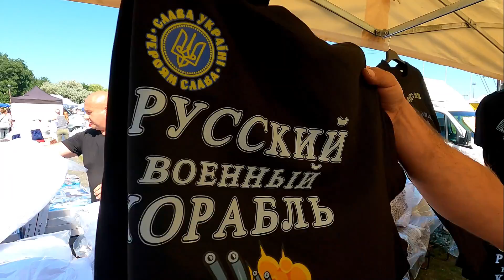ГЕЛДА-РЫНОК В ПОЛЬШЕ. ВСЕ ПОЧТИ ДАРОМ. ПОЕХАЛИ НА ГЕЛДУ ЛЕСЕЙ И КАРИНОЙ. ЖИЗНЬ И РАБОТА В ПОЛЬШЕ